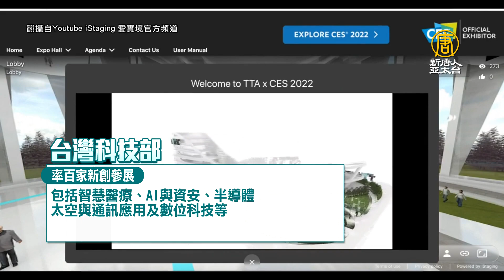CES展台廠不缺席 華碩宏碁微星秀電競新品